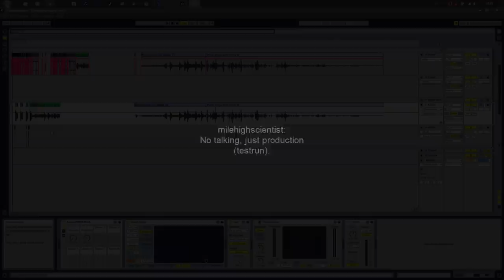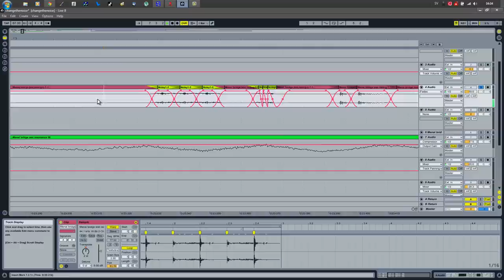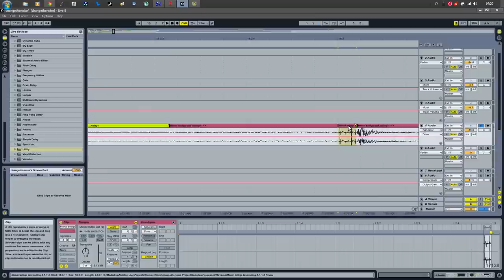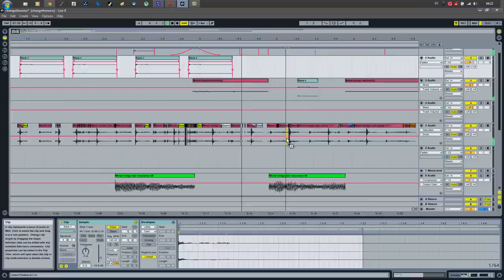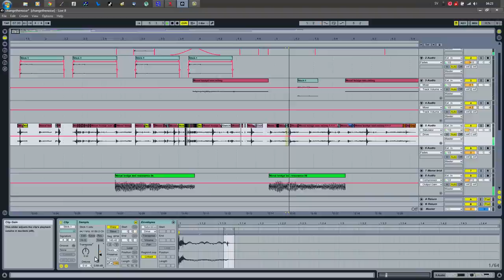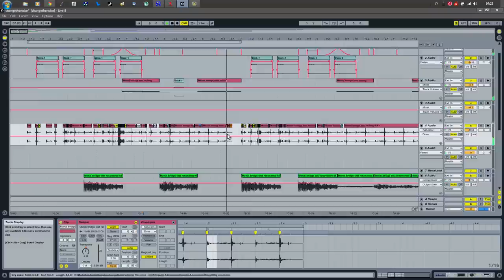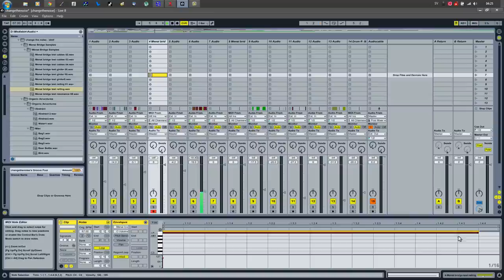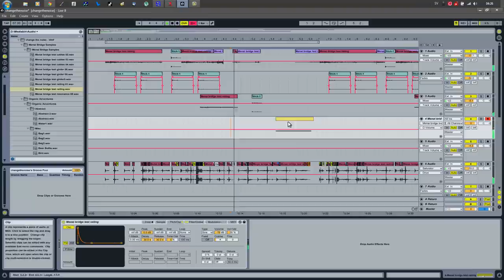no talking, just production (testrun)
uploaded for the Producer's corner showoff facebook group.